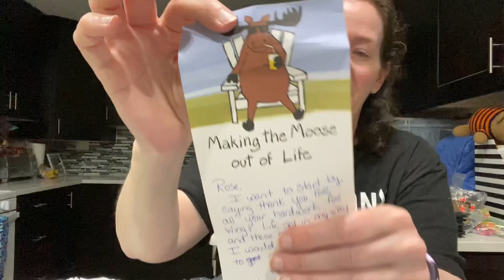Roselikescrochet #195 - Wings Update May #2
On the Yarn Yak agenda:
May Wings update #2

Smile.Amazon.com

2021 WINGS Monthly Requests:
May – Diaper Bags
June – Lightweight shawls – think young lady styles
July – Stress Balls –child and adult sizes

Stitch markers donated by Tammy North
Butterfly stitch markers donated by Anonymous

Happy Mail
Rose Bass